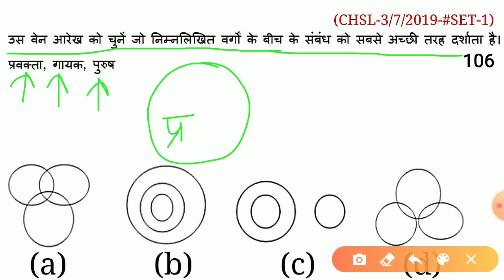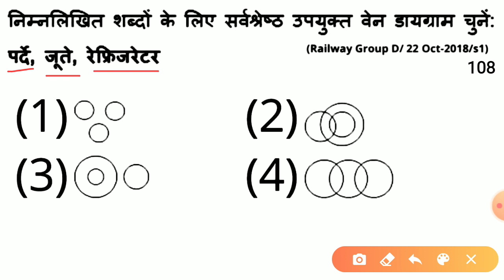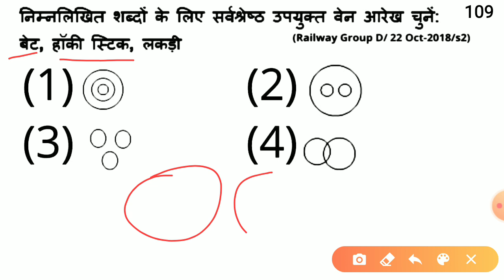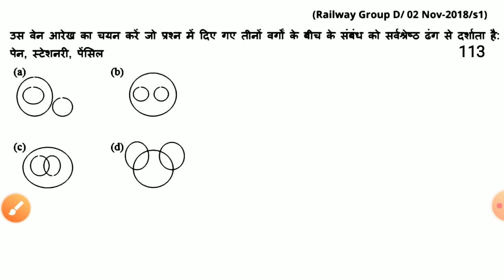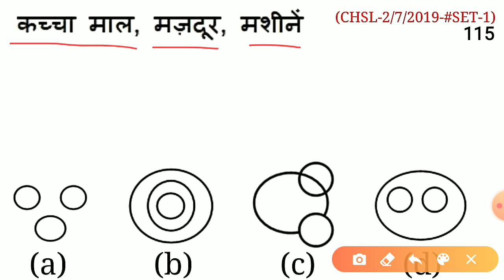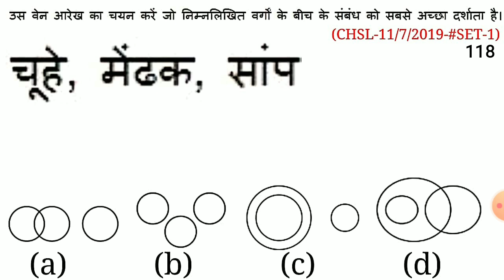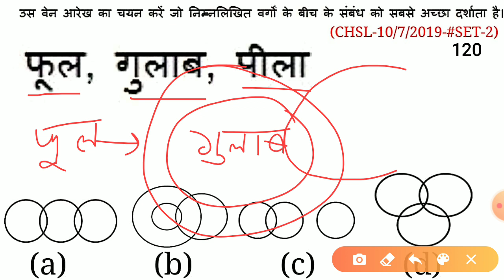Venn diagram| Reasoning trick in Hindi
🤗Non Verbal Reasoning Playlist link/ Common For all exam🤗